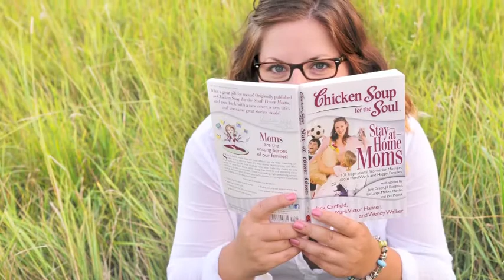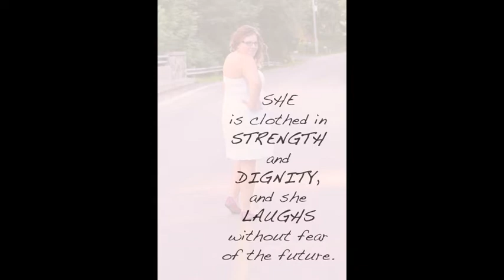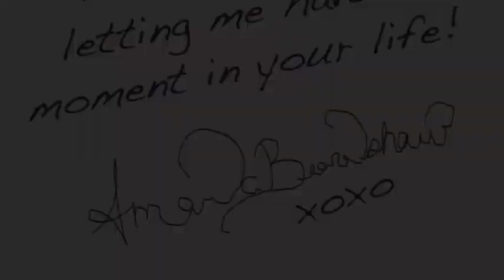Erin Elizabeth.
Meet Erin. I had so much fun with her session, and I feel lucky to be the one that captured all of her beauty!! xoxo